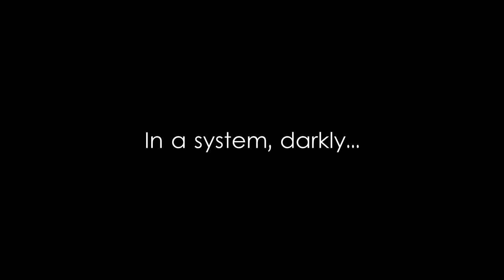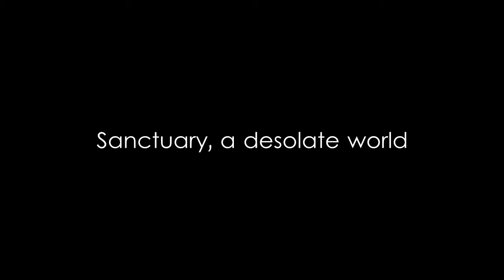Elite Reclamation - Book Trailer 4 - Epic Sci-fi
Elite Reclamation is an upcoming sci-fi epic set in the universe of Elite Dangerous.